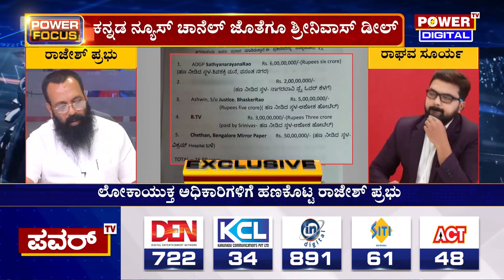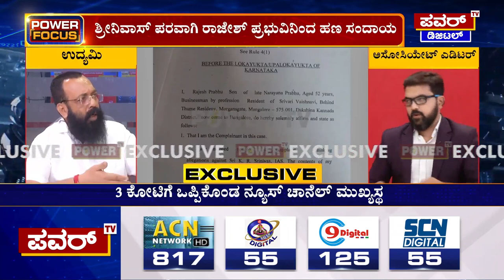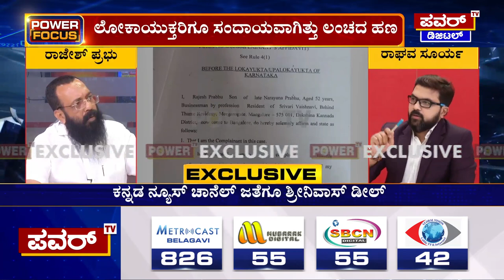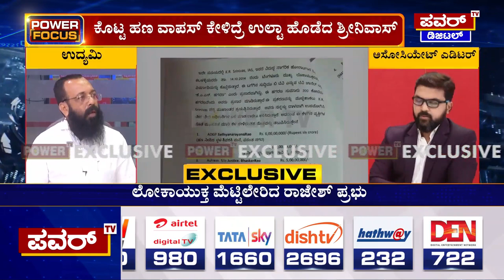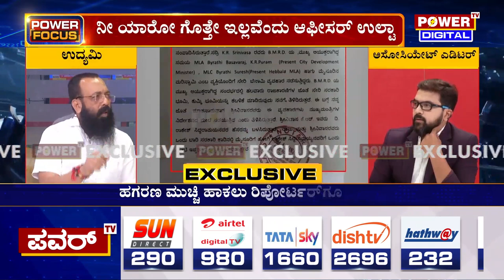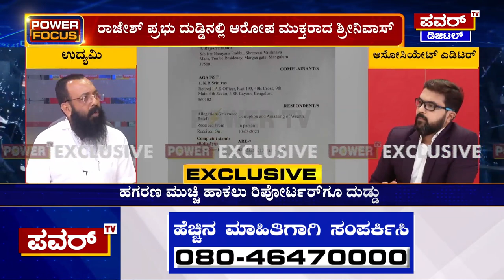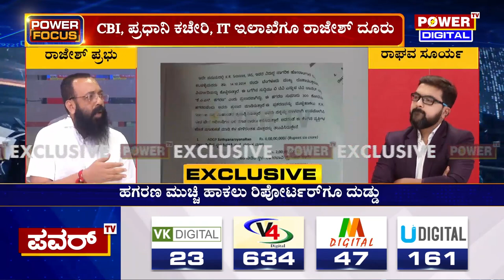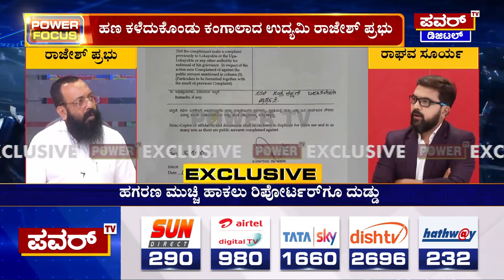Srinivasa Leela : ಹಣ ವಾಪಸ್ ಕೇಳಿದ್ರೆ ಉಲ್ಟಾ ಹೊಡೆದ ಶ್ರೀನಿವಾಸ್ | Power TV News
More Updates Keep Following Us